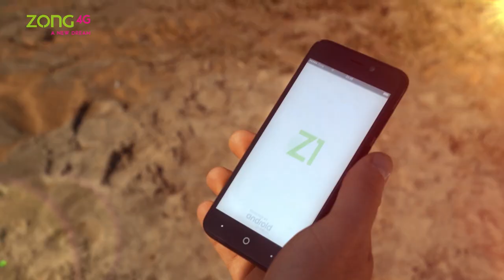"Kaalay rang da paranda" by Soch the band feat. Justin Bibis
Directed by Ali Siddique Dadi
DOP: Ammar Ul Haq
EP: Asad U Haq

A Shiny Toy Guns production.

Get your dancing shoes on and groove to this electric beat! Enjoy the complete soundtrack of our brand new TVC right here!